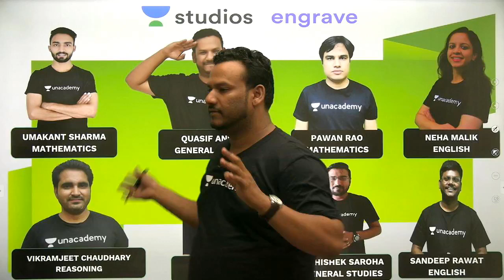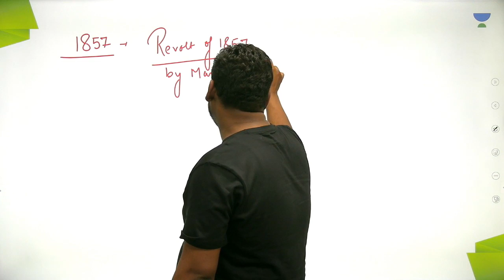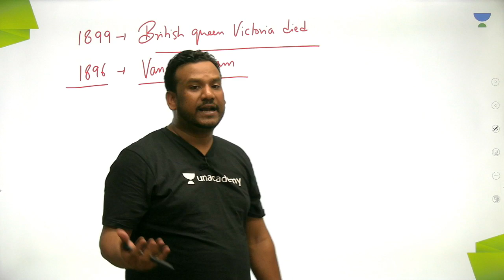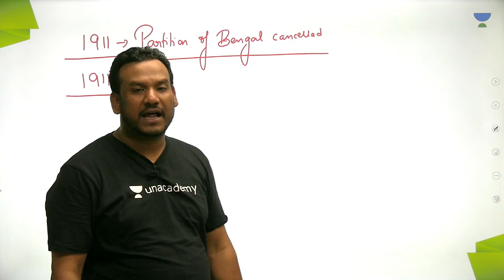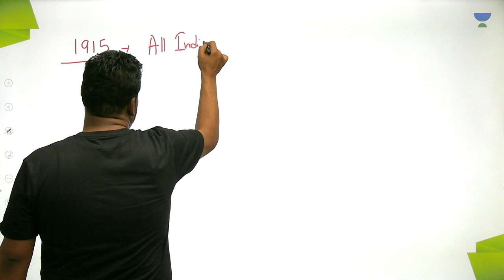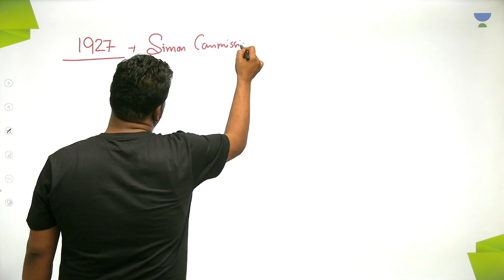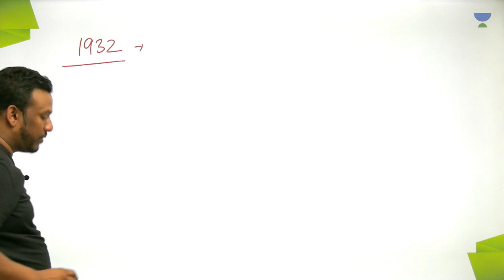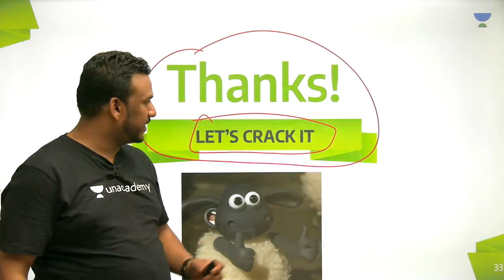L3: India's Freedom Struggle | Marathon Session | Target SSC CGL | Quasif Ansari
Quasif Ansari and more top educators are teaching live on Unacademy Plus.

This lesson starts with a discussion on India's Freedom Struggle for SSC CGL 2019. It is very important to crack SSC Examination. In this lesson, Quasif Ansari shares his various preparation strategies along with examples that will help you to crack the exam

Unacademy Plus Subscription Benefits:
1. Learn from your favorite teacher
2. Dedicated DOUBT sessions
3. One Subscription, Unlimited Access
4. Real-time interaction with Teachers
5. You can ask doubts in the live class
6. Limited students
7. Download the videos & watch offline